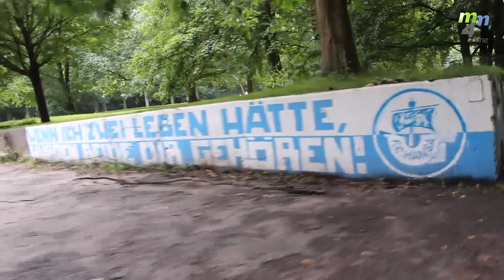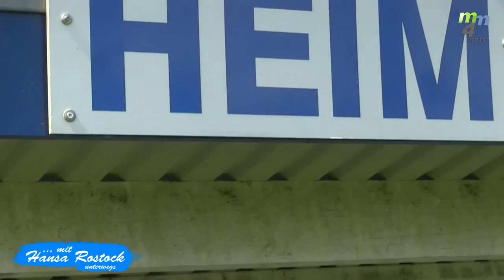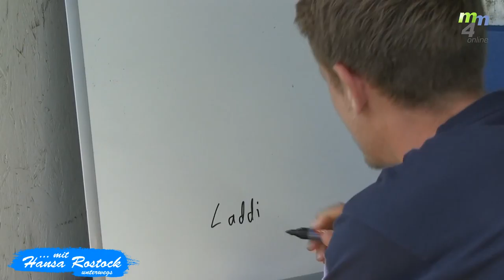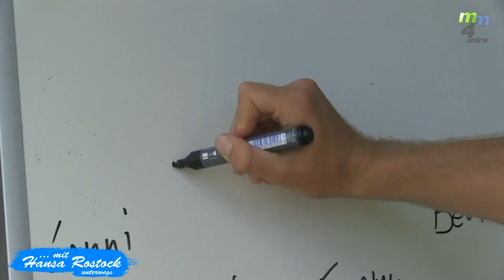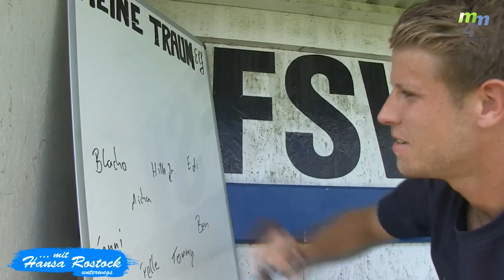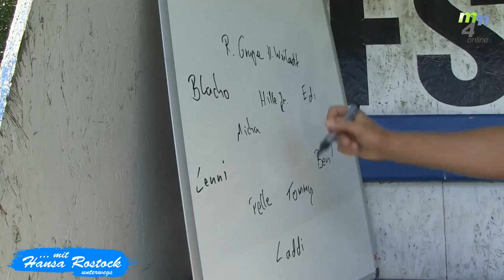Mit Hansa Rostock unterwegs #1 Tommy Grupe